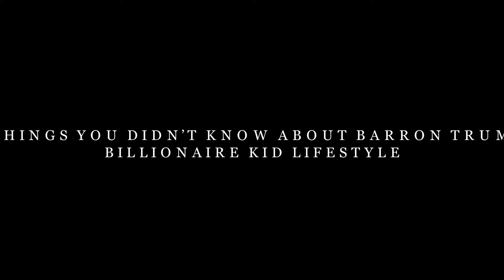✈ "15 Things You Didn’t Know About Barron Trump’s Billionaire Kid Lifestyle"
15 Things You Didn’t Know About Barron Trump’s Billionaire Kid Lifestyle

Everybody has become a significant earful about the Trump family in the course of the most recent year. The examination has been based on Donald, Melania, Ivanka and even Don Jr. also, Eric to a specific degree. In any case, one of the Trump kids you never find out about is youthful Barron Trump. At ten years old, this youthful individual has been avoided a considerable measure of the spotlight that has been on his whole family. With heaps of outrageous sentiments one way or the other (you either cherish him or you despise him) toward his father, it's a considerable measure for a kid of his age to deal with.

Be that as it may, paying little respect to what the world contemplates it, Barron is the child of the President of the United States, who likewise happens to be a multi-extremely rich person. How is life when you are the child of such an affluent individual? Besides, how would you manage such a large amount of what is said and done in regards to your family when you're only ten years of age?